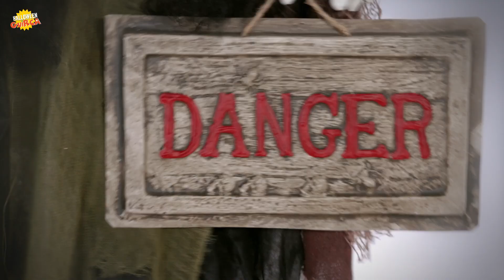Halloween's decoration. Ref-24911